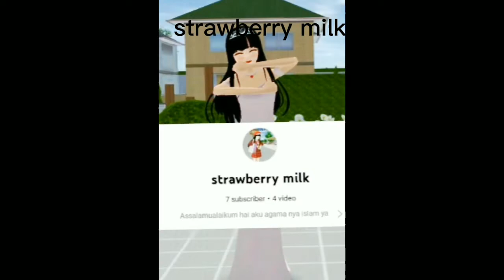2 princes nabrak siapa tuh 😱😱😱 # strawberry milk # sasya ch